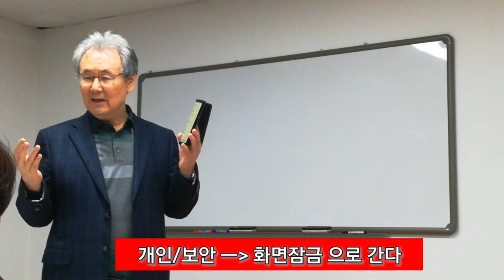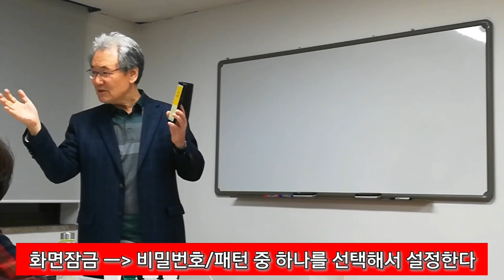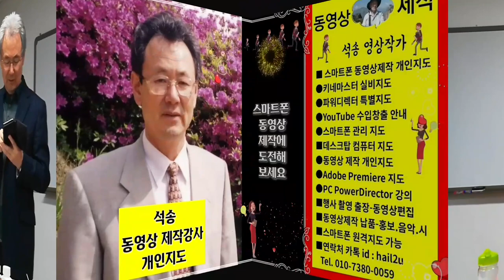석송 서울 강남 학원 강의 - 카톡 화면잠금 비밀번호 설정 방법 강의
서울 강남에서 동영상제작 강의하기 전에 카톡 화면잠금 비밀번호 설정 방법 강의 중,  스마트폰 동영상제작 실비 개인지도 합니다 석송연락처 카톡 아이디 hail2u